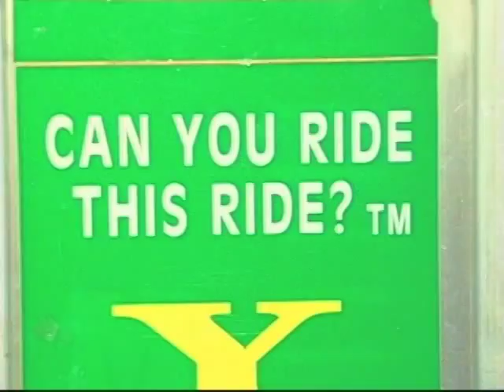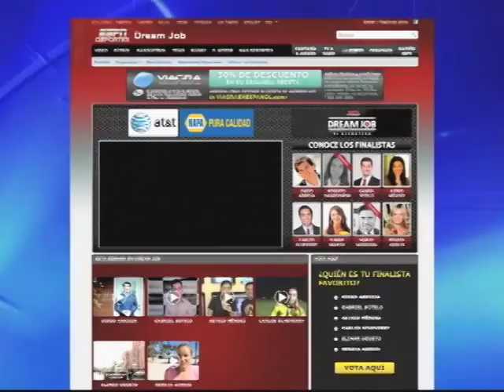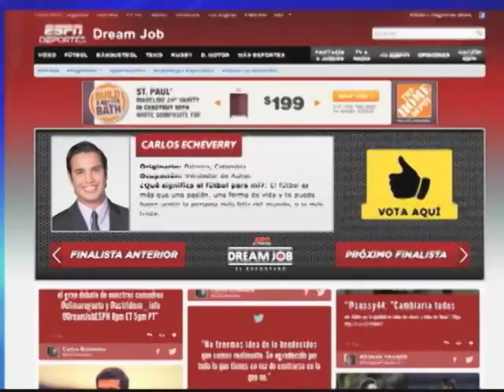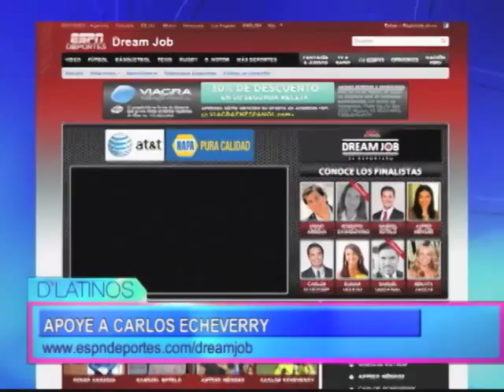CARLOS ECHEVERRY EN BUSCA DE EL "DREAM JOB" DE ESPN DEPORTES